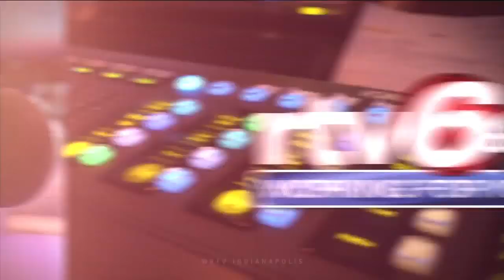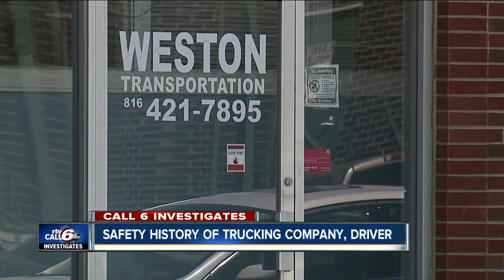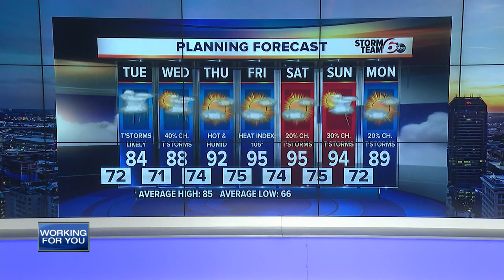RTV6 Latest Headlines | July 15, 7pm